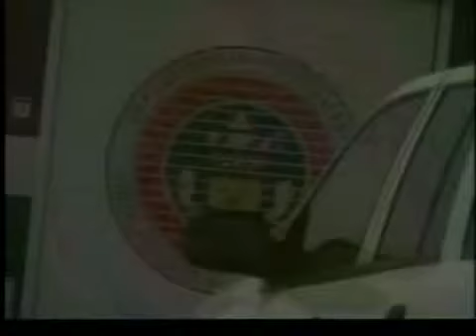Arrestan niño de 12 años.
02 de marzo del 2011
Burlington, CO

El atroz crimen ocurrió en el pequeño poblado de Burlington, aproximadamente  tres horas de Denver.   Y aunque el joven de 12 años de edad compareció en corte, los cargos formales aún no han sido revelados.